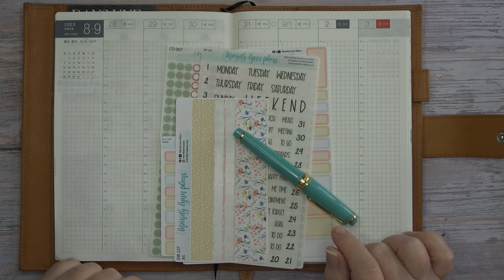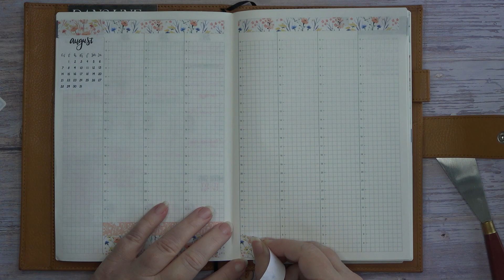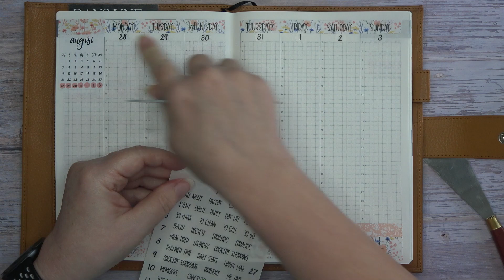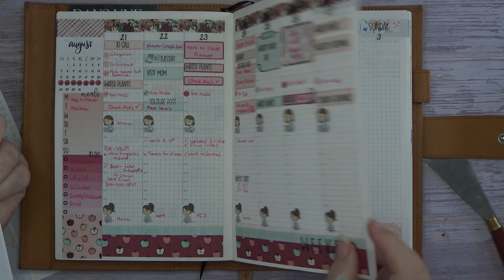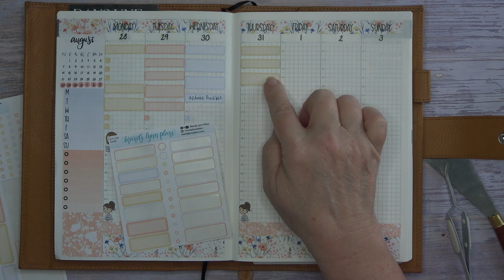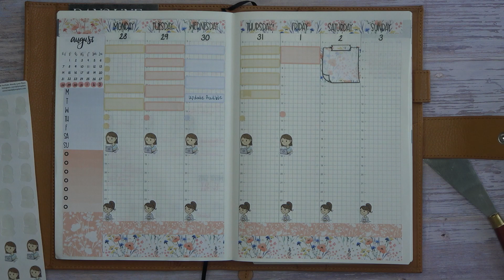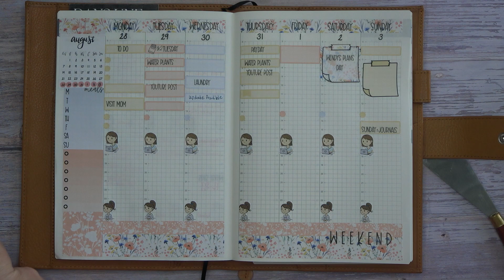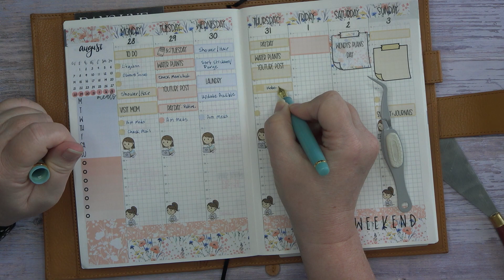Plan With Me Hobonichi Cousin for the Last Week of August 2023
Hello everyone, today I'm planning in my Hobonichi
Cousin for the last week of August 2023. I hope you
enjoy this video and thank you for supporting me and
my channel.

Things We Mentioned :

Planner Supplies from Amazon

Credits:

Youtube Public Domain: Mr. Sunny Face